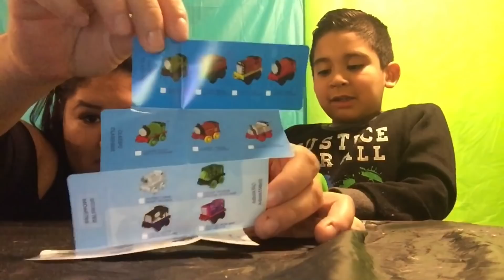TMNT Micro Lite Vs Thomas the train minis collection | toys packages opening!! | Mom Vs Son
We are the Ponce’s a family of 3 that only want to have fun, and make memories!

Today we are opening mini ninjaturtles and mini

We are rolling a die each to see Who gets to open the packages 1st, and who ever opens all of them 1st Wins!!!

Watch to the end to see what the prize is!!!

Toys: TMNT Micro Lite
Toys: Thomas the train minis